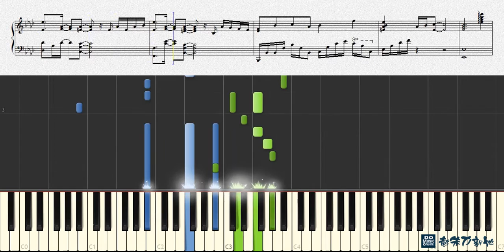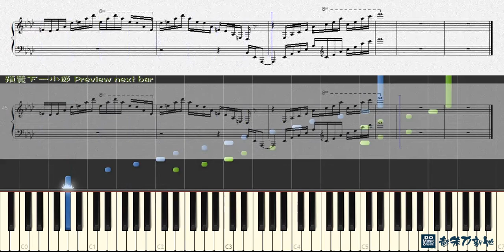シルシ, 刀劍神域II 聖母聖詠篇｜Sword Art Online II (鋼琴教學) Synthesia 琴譜 Sheet Music